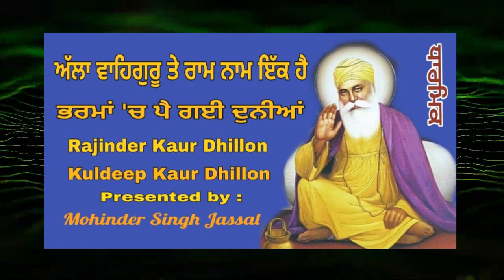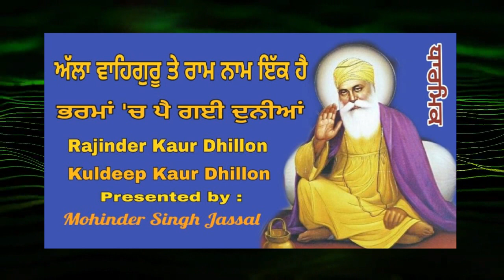Allah, Waheguru Te Ram Naam Ikk Hai || Rajinder Kaur Dhillon & Kuldeep Kaur Dhillon